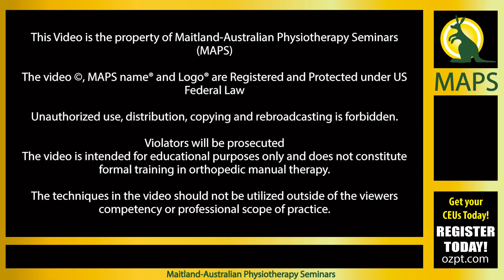Cervical Rotation Assessment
Darren Earnshaw, PT, MMT, Cert. MDT, COMT, FAAOMPT Demonstrates Cervical Rotation Assessment of the Neck.